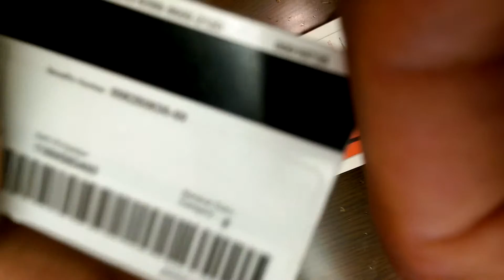WP 20150103 004 Found on nimitz bridge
DescriptionWP 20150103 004 Found on nimitz bridge